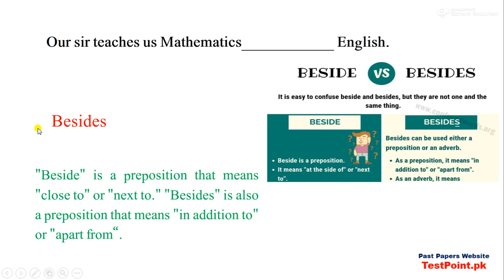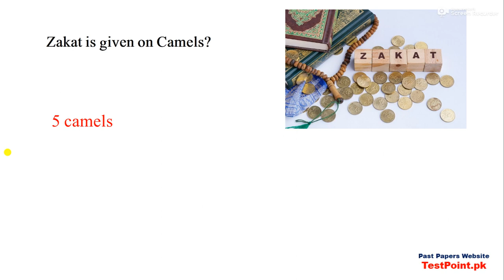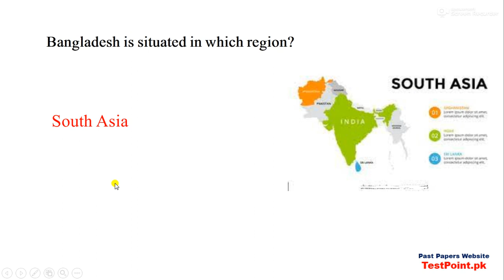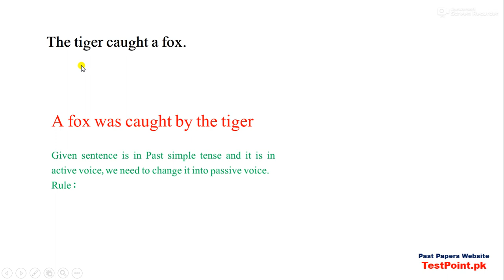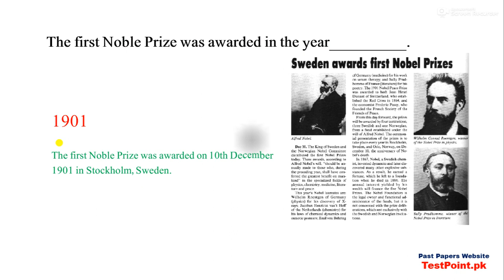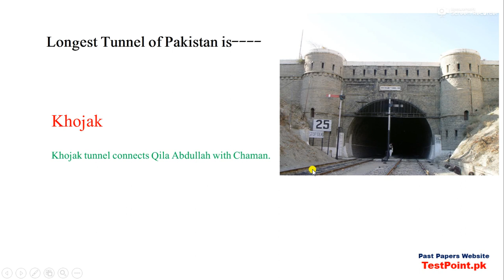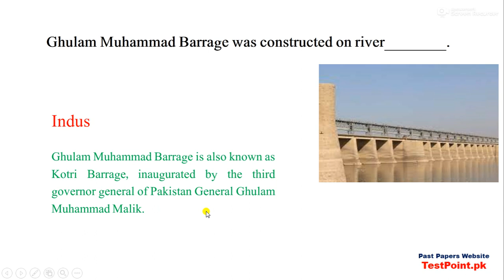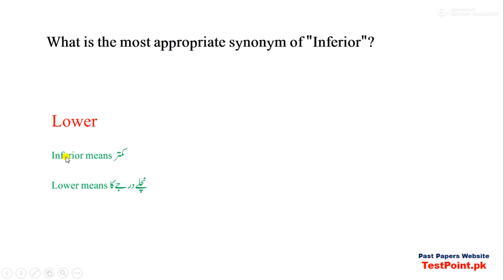FIA Complete Test Preparation Series- Lecture No. 22-Test Point Official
Testpoint.pk, TestPoint, PastPapers,

 FEDERAL INVESTIGATION INSPECTOR   Past MCQs, Federal Investigation Agency  Past MCQs, ,
 FEDERAL INVESTIGATION INSPECTOR   Past MCQs, FEDERAL INVESTIGATION INSPECTOR   Past MCQs, , English Past Papers,
 FEDERAL INVESTIGATION INSPECTOR   Past MCQs, FEDERAL INVESTIGATION INSPECTOR   Past MCQs, , Islamic Studies,
 FEDERAL INVESTIGATION INSPECTOR   Past MCQs, FEDERAL INVESTIGATION INSPECTOR   Past MCQs, ,
 Constable  Past MCQs, FEDERAL INVESTIGATION INSPECTOR   Past MCQs, , Reasoning Past MCQs,
 ASI  Past MCQs, FEDERAL INVESTIGATION INSPECTOR   Past MCQs, , Maths Past MCQs,
 Lower Division Clerk  Past MCQs, FEDERAL INVESTIGATION INSPECTOR   Past MCQs, , Urdu  Past MCQs,
 Upper Division Clerk  Past MCQs, FEDERAL INVESTIGATION INSPECTOR   Past MCQs, , English  Past MCQs,
 FEDERAL INVESTIGATION INSPECTOR   Past MCQs, FEDERAL INVESTIGATION INSPECTOR   Past MCQs, , FIA  Past MCQs,
Download Everyday science  Past MCQs, FEDERAL INVESTIGATION INSPECTOR   Past MCQs, , FIA  Past MCQs,
 FEDERAL INVESTIGATION INSPECTOR   Past MCQs, FEDERAL INVESTIGATION INSPECTOR   Past MCQs, , FPSC  Past MCQs,
 Lady constable  Past MCQs, FEDERAL INVESTIGATION INSPECTOR   Past MCQs, , FIA  Past MCQs,
 Traffic Assistant  Past MCQs, LAT  Past MCQs, , FEDERAL INVESTIGATION AGENCY Past MCQs,
 FEDERAL INVESTIGATION INSPECTOR   Past MCQs, General Knowledge  Past MCQs, , FIA  Past MCQs,
 FEDERAL INVESTIGATION INSPECTOR   Past MCQs, World History  Past MCQs, , FIA  Past MCQs,
 FEDERAL INVESTIGATION INSPECTOR   Past MCQs, MS word  Past MCQs, , FIA IMPORTANT  Past MCQs,
, Most important FIA PAST MCQs,
 FEDERAL INVESTIGATION INSPECTOR   Past MCQs, MS Office  Past MCQs, , INSPECTOR FIA  Past MCQs,
 FEDERAL INVESTIGATION INSPECTOR   Past MCQs, MS PowerPoint  Past MCQs, , SUN INSPECTOR & INSPECTOR FIA Past MCQs,
 FEDERAL INVESTIGATION INSPECTOR   Past MCQs, Information Technology  Past MCQs, , FIA INSPECTOR Past MCQs,
 FEDERAL INVESTIGATION INSPECTOR   Past MCQs, Inspector  Past MCQs, , FEDERAL INVESTIGATION AGENCY  UDC & LDC  Past MCQs,
 FEDERAL INVESTIGATION INSPECTOR   Past MCQs, Sub Inspector  Past MCQs, , INSPECTOR AND ASSISTANT FIA Past MCQs,
 FIA UDC & LDC  Past MCQs, , FEDERAL INVESTIGATION AGENCY Past MCQs,
 FIA Clerk  Past MCQs, , SUB INSPECTOR FIA  Past MCQs,
 FIA Assistant  Past MCQs, , LDC & UDC FIA  Past MCQs,
 FIA ASI  Past MCQs, , FIA Past MCQs,
 FIA SI  Past MCQs, , INSPECTOR FIA Past MCQs,
 FIA FEDERAL INVESTIGATION INSPECTOR   Past MCQs, , SUB INSPECTOR FIA Past MCQs,
 FEDERAL INVESTIGATION INSPECTOR   Past MCQs, INSPECTOR FIA  Past MCQs,
 FEDERAL INVESTIGATION INSPECTOR   Past MCQs, SUN INSPECTOR & INSPECTOR FIA Past MCQs,
 FEDERAL INVESTIGATION INSPECTOR   Past MCQs, FIA INSPECTOR Past MCQs,
 FEDERAL INVESTIGATION INSPECTOR   Past MCQs, FEDERAL INVESTIGATION AGENCY  UDC & LDC  Past MCQs,
 FEDERAL INVESTIGATION INSPECTOR   Past MCQs, INSPECTOR AND ASSISTANT FIA Past MCQs,
 Constable  Past MCQs, SUB INSPECTOR FIA  Past MCQs,
 ASI  Past MCQs, LDC & UDC FIA  Past MCQs,
 Lower Division Clerk  Past MCQs, FIA Past MCQs,
 Upper Division Clerk  Past MCQs, INSPECTOR FIA Past MCQs,
 FEDERAL INVESTIGATION INSPECTOR   Past MCQs, SUB INSPECTOR FIA Past MCQs,
 Everyday science  Past MCQs, INSPECTOR FIA  Past MCQs,
 Lady constable  Past MCQs, FIA INSPECTOR Past MCQs,
 Traffic Assistant  Past MCQs, FEDERAL INVESTIGATION AGENCY  UDC & LDC  Past MCQs,
 FEDERAL INVESTIGATION INSPECTOR   Past MCQs, LDC & UDC FIA  Past MCQs,
 0 FIA Past MCQs,
 FEDERAL INVESTIGATION INSPECTOR   Past MCQs,
 FIA
 FIA
 FIA
 FIA
 FIA
 FIA